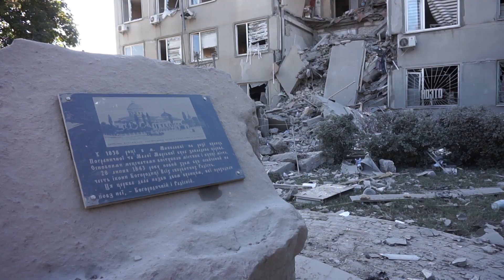Россияне массированно обстреляли Николаев: разрушено офисное здание и многоэтажка, двое погибших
Сегодня под ночной массированный обстрел попали все четыре района Николаева. Пострадали промышленные предприятия и объекты инфраструктуры, жилые дома, в одной многоэтажке подъезд аварийный.

Более всего разрушено семиэтажное офисное здание. Речь идет о здании бывшего заводоуправления, которое уже много лет сдается в аренду под офисы.

Известно об одной пострадавшей женщине, работавшей охранницей. В момент удара она была на рабочем месте, ее забрали в больницу.